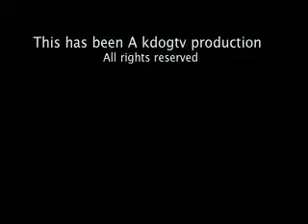Fireman interview at the Firestation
Interview with Gabe a Firefighter of San Clemente Ca. He was nice to show us around on Christmas day